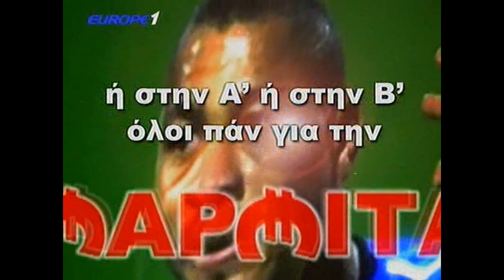FATAOULAS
O RAPTOPOULOS YDRAVLIKOS